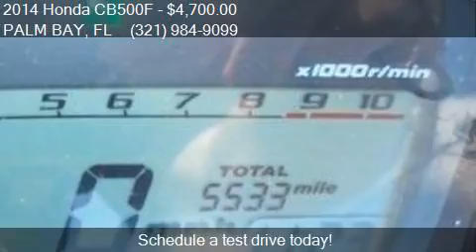2014 Honda CB500F for sale in PALM BAY, FL 32905 at BAD BOY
This 2014 Honda CB500F  is for sale in PALM BAY, FL 32905 at BAD BOYS TOYSS.

Engine:
Transmission:
Mileage: 5533
Contact BAD BOYS TOYSS 4540 DIXIE HWY NE PALM BAY, FL 32905 to test drive this 2014 Honda CB500F  today.